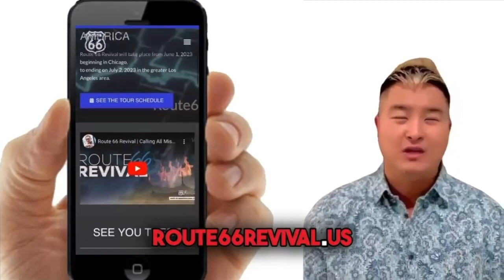Join Us On Route 66 For Tent Revivals!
In a time of famine and great calamity, revival and a spiritual awakening in the Lord Jesus Christ is the only hope that we have!
Join Dr. Ben Lim and the Route 66 Revival team this Summer for the whole month of June for a city or more, along the historic MOTHER ROAD of America!
We will be conducting tent revivals of raw Gospel preaching and miracles, signs and wonders in 7 different cities from June 1 to July 2!
Come and attend one of these city revivals or join the revival team!
Your life will never be the same again!
Route66revival.US